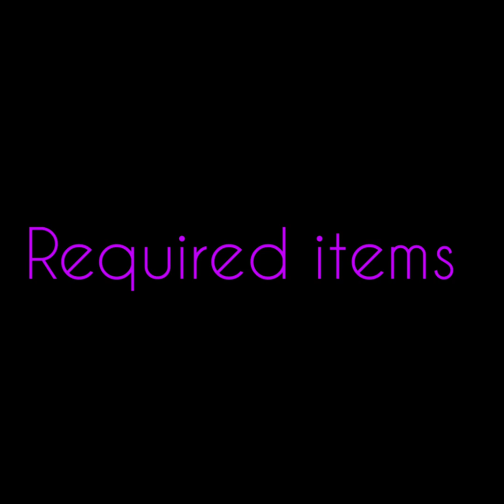how to make tasty reciepe (home made) ravaa kesari easily in 3mins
hey
welcome to JB SISTERS.in this video you can see the making of ravaa kesari(sweet) very easily at home.